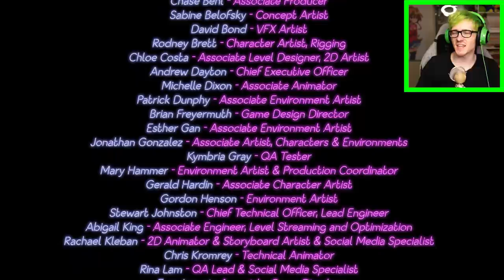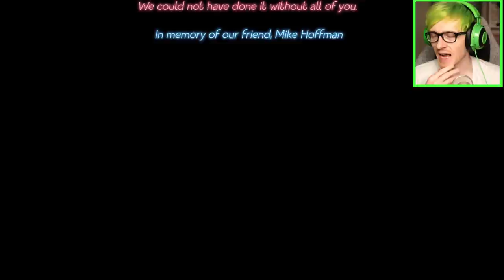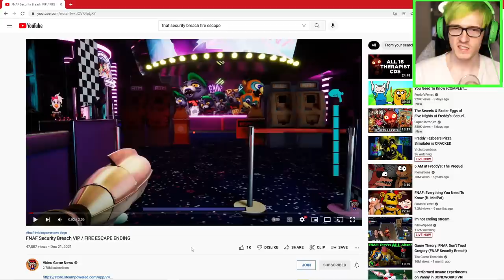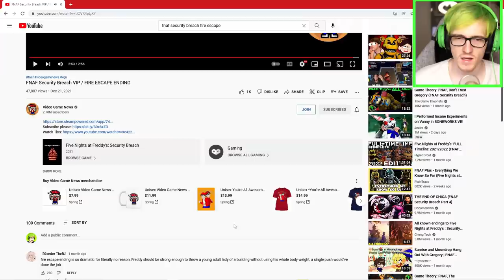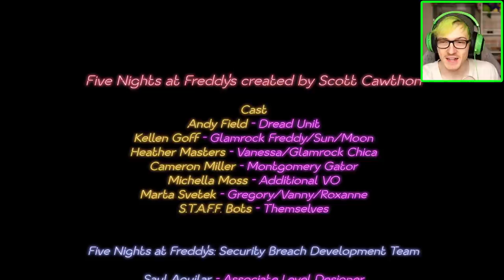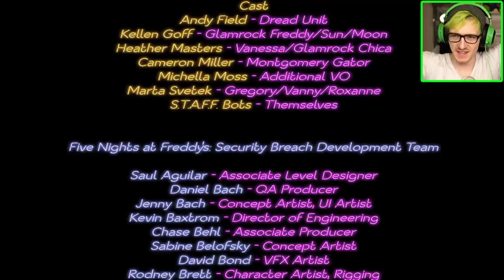FNAF Security breach MEGA EPISODE (All Endings)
I spent 2 hours and did every ending to FNAF Security Breach